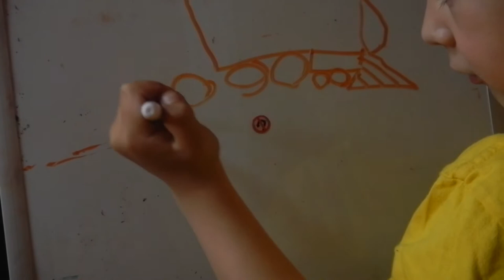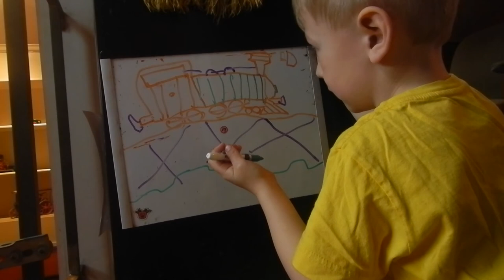Drawing Trains with Tavish/test demo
Test demo for distance learning